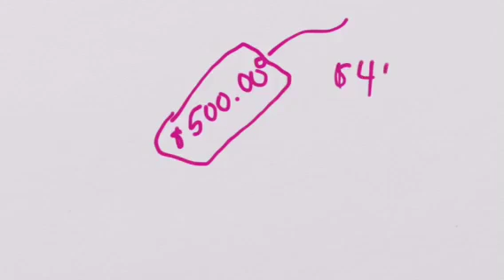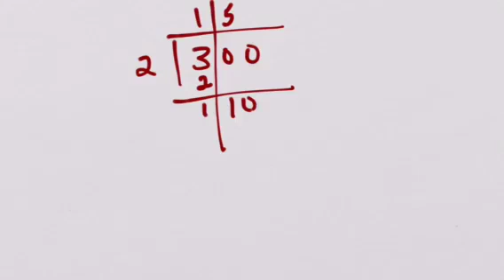Fred 10 ic part 1